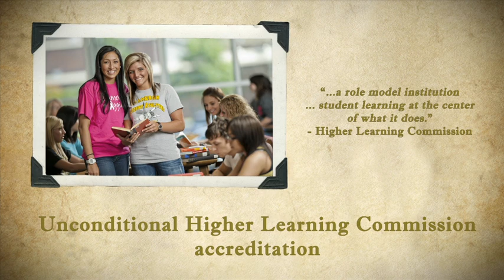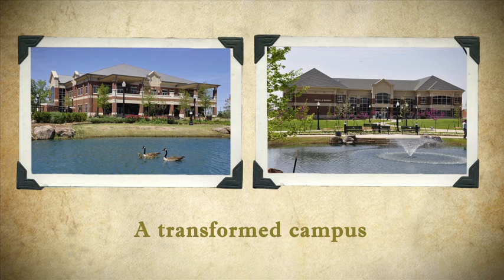Cameron University 2011 Holiday Card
Dear CU Family and Friends,

It has been a year of many accomplishments at Cameron.

We wish you the best during this holiday season and throughout the new year.